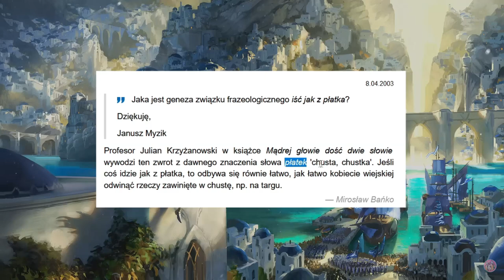JAK ADOPTOWAŁEM PSA W LEAGUE OF LEGENDS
typical ranked with dog in your team